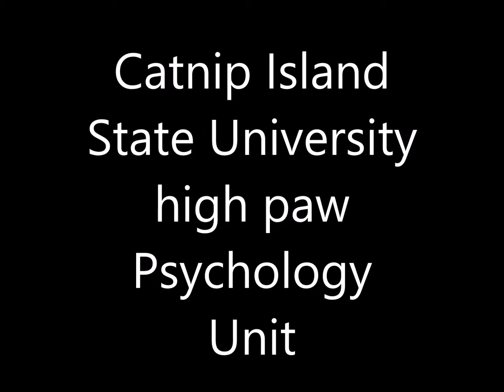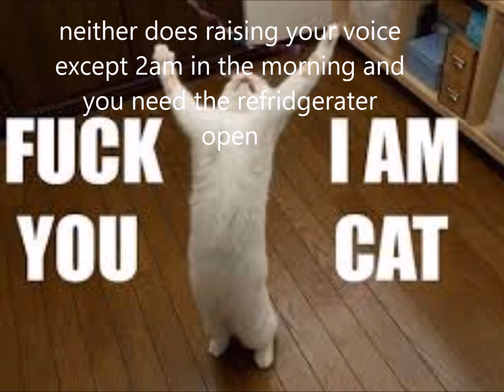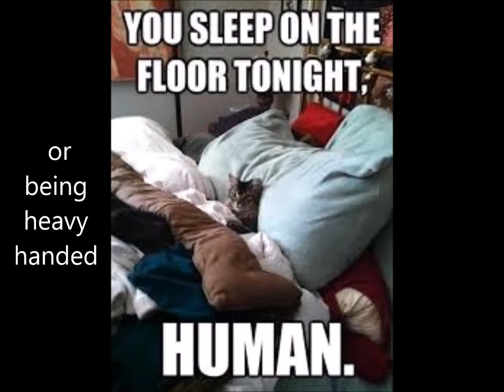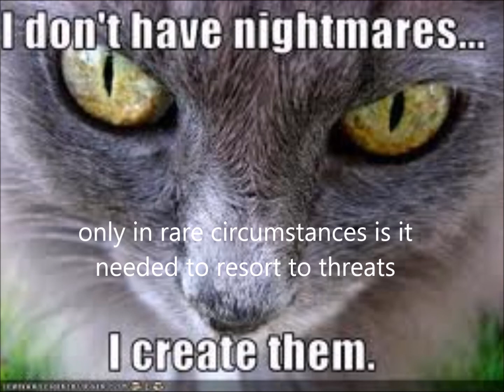short take 5 human psychology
human training